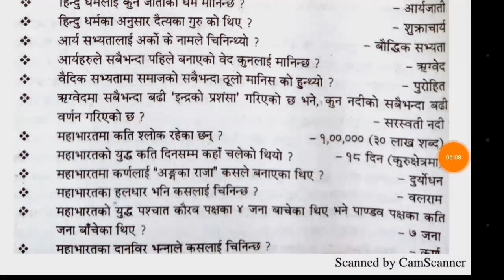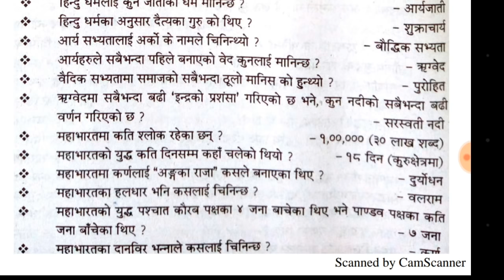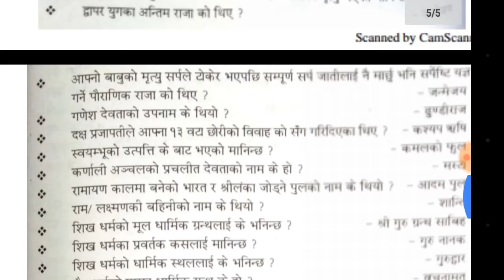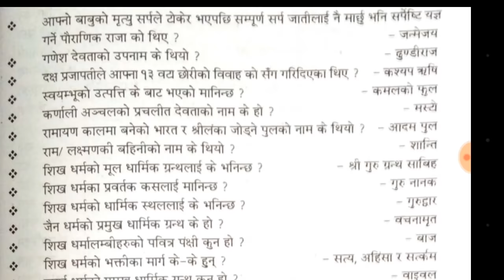शाखा अधिकृत 30 दिन | S01E18| लोकसेवा आयोग सामान्य ज्ञान | loksewa preparation